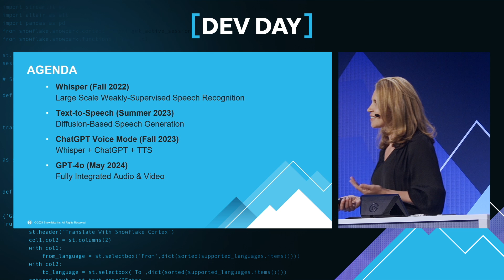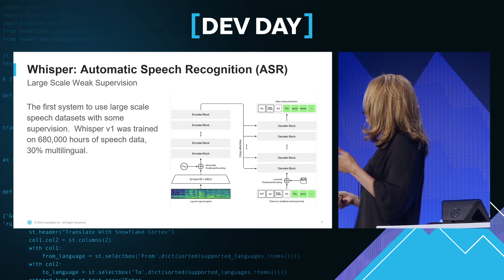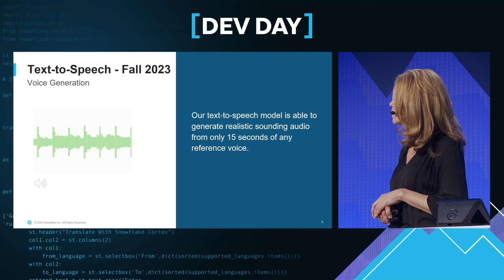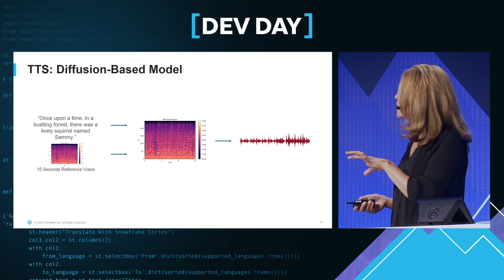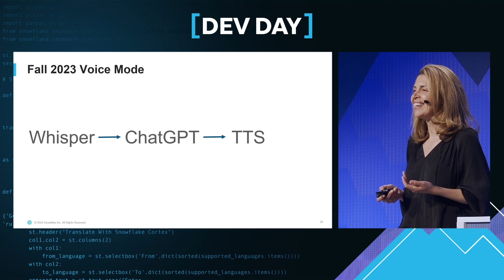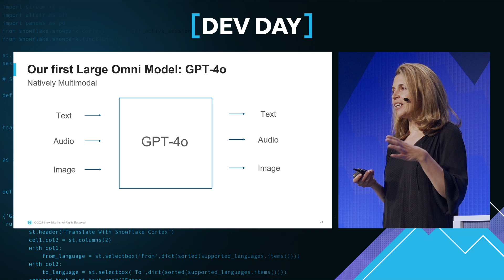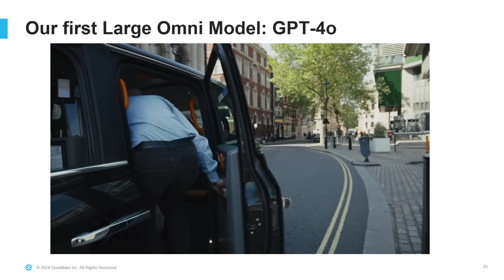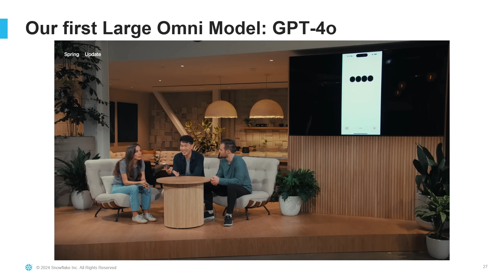Christine McLeavey On The Breakthroughs And Challenges Paving The Way For Voice Mode In ChatGPT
Hear firsthand from Christine McLeavey, Head of Audio Research at OpenAI, about the latest developments in ChatGPT’s Voice Mode. She delves into the research behind Whisper, OpenAI’s widely used open source speech recognition model that approaches human-level accuracy across many languages, as well as Voice Engine, the feature that crafts realistic, custom synthetic voices from just a few seconds of real speech. Christine will also discuss ongoing efforts to enhance the naturalness and responsiveness of ChatGPT’s voices. The talk highlights both breakthroughs and challenges in the field, paving the way for the exciting future of audio interactions in AI.